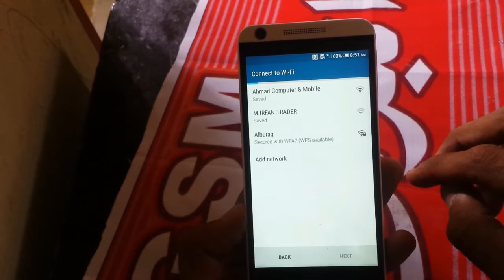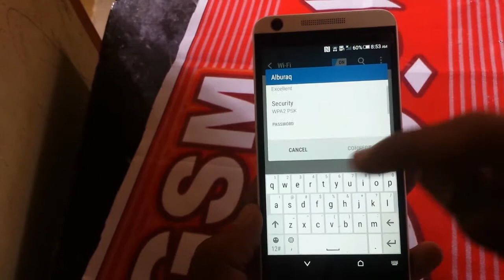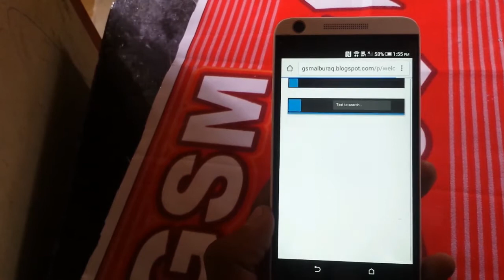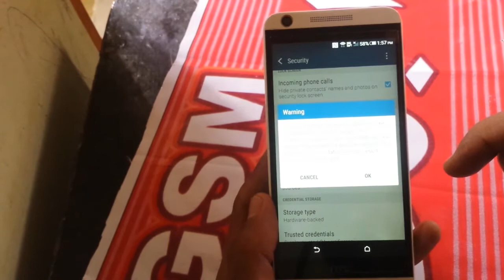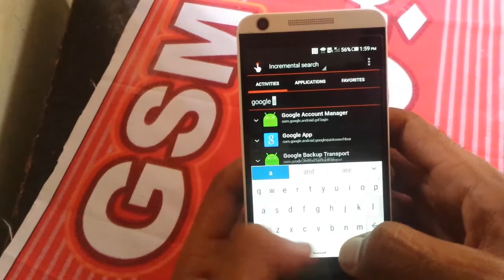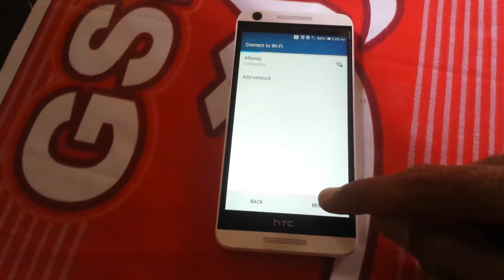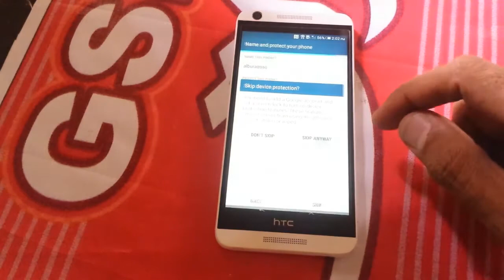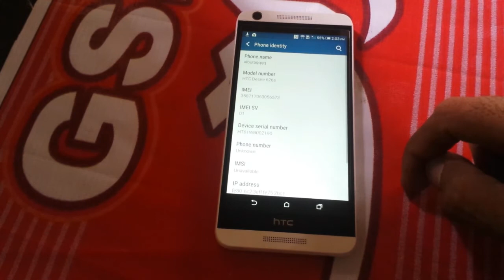HTC Desire 626s Remove Account without PC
In this video I am showing you how to bypass google account  on htc desire 626s...I bypassed this cell without any pc or any device..you just need
1.non active wifi .i mean without pakage wifi
2.active wifi...
This method was applied on Htc desire 626s but it shout also work on others too...
Regard...